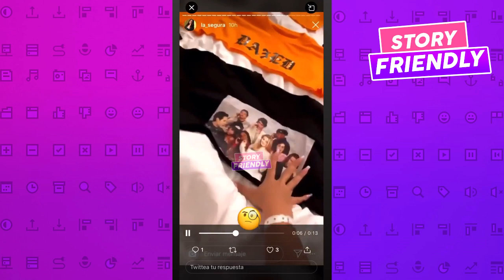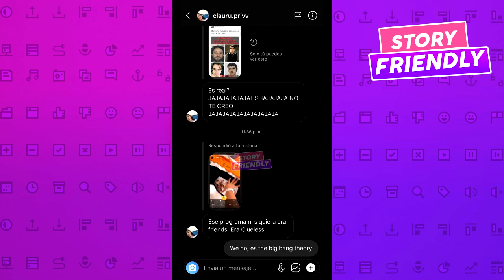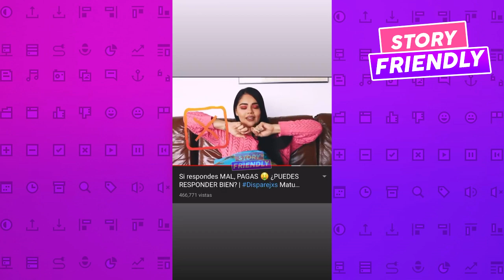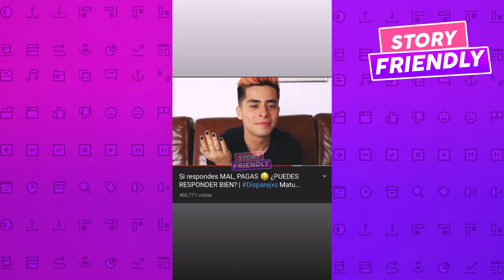Nicolas Arrieta SE BURLA de la Segura: "QUE TIENE en la CABEZA?" y ELLA se DESANIMA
COGER 💋 MATAR 😵 O CASAR 👰🏻 - LA SEGURA | DISPAREJXS
VERDAD O SHOT 🙊 - LA SEGURA | DISPAREJOS
ROAST YOURSELF - LA SEGURA | OIGA
100 PREGUNTAS EN 5 MINUTOS - La Segura
TRIÁNGULO AMOROSO - LA SEGURA FT PAISA & NATTY CASTRO
QUEDÉ INVÁLIDA 😞 - LA SEGURA
CÓMETELO O PÓNTELO 🤮 - LA SEGURA FT. JAVIER RAMÍREZ
Hablando COMO ES con La Segura - ¿Que famoso te llevarias a la CAMA?
LO QUE SUPONEN DE MI 🤔 ¿Verdadero o falso? - LA SEGURA
LA SEGURA | LOS MEJORES VIDEOS 2018 | MORIRÁS DE RISA | Yei Palmezano TV
LA SEGURA | ME OPERE!!! - CIRUGIAS ESTETICAS
SEMANA INGLESA *Besos y Cachetadas* | DISPAREJXS
ESCOGE EL REGALO CORRECTO Y GANA 1.000 DÓLARES (iPhone 11) | DISPAREJXS
El juego rompe relaciones ft DISPAREJXS | La Mafe Mendez
Si respondes MAL, PAGAS 🤑 ¿PUEDES RESPONDER BIEN? | Disparejxs Matu Garcés